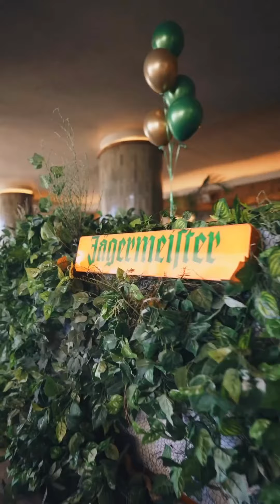The life and Times of President ya Straata